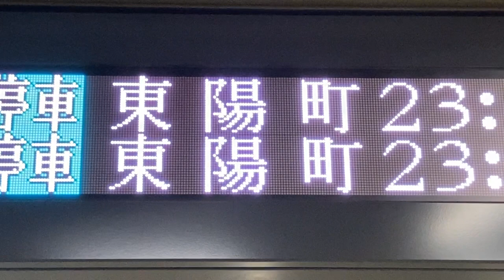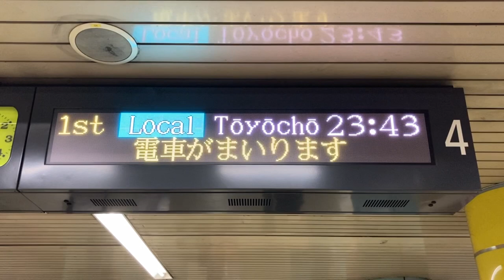【東陽町行き】東葉高速鉄道 北習志野駅 発車標(LED電光掲示板)と放送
1:00 接近放送